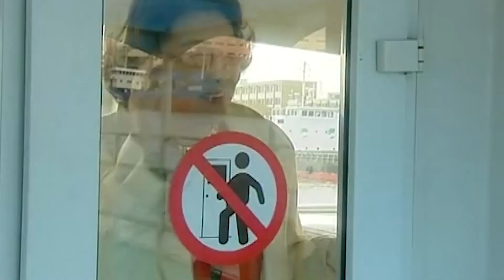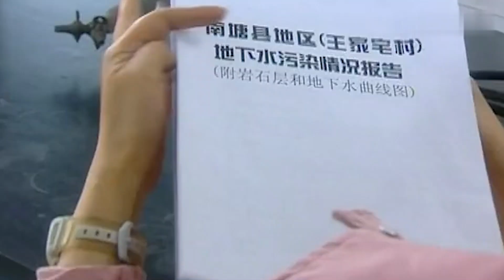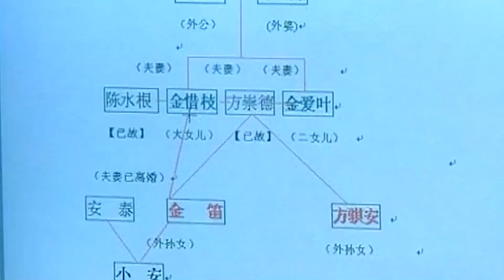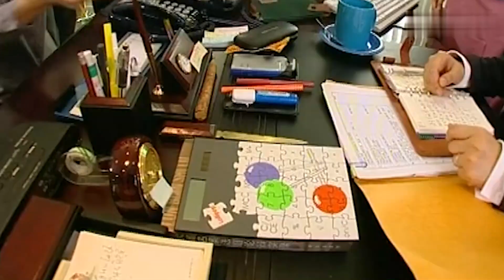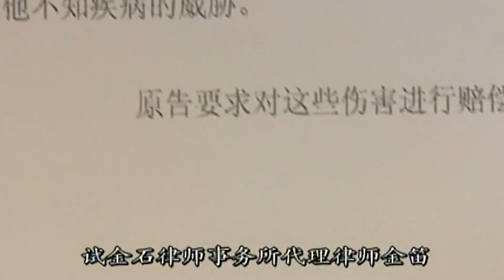【刑侦电视剧】沉默如海 | 活体分解案牵连出二十年前惨案，当年真凶潜伏至今竟成企业家，一场残忍恶魔与神勇干警的追逐迷藏正式上演？（犯罪/刑侦）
► 剧情介绍：律师金笛（张瑜饰）刚在美国打赢一场跨国官司，又在三宗杀人案法庭辩论中力挽狂澜，令真凶当堂现形，一时在全法律界名声大振。而后，金笛在追查一起化工厂严重蓄意污染当地地下水的案子中，无意中把自己素未谋面的“表妹”――金氏集团代理董事方麒安（吴家丽饰）告上了法庭。这一切引出了一个难解的家庭谜团。